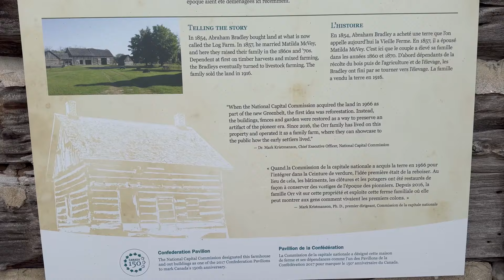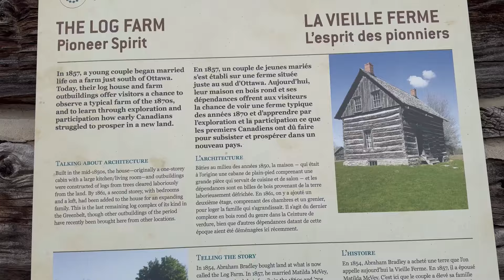One litre of maple syrup takes this many in sap.